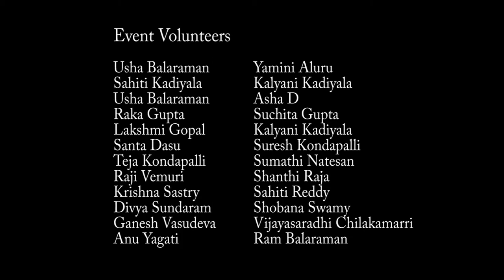Yuva Bharati Concert Excerpts 20170430 Dr. Neena Prasad - Mohiiniattam - Mahadeva Siva Shambho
Video Credits :
Shobana Swamy
Sisisha Rao Kotaru
Santa Dasu